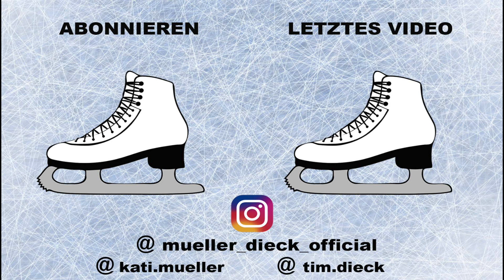Was war denn bei uns los?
Lange ist es her😅 Endlich mal wieder ein Neus Video von uns! Was haben wir den letzten Monat so getrieben? Bei uns wird es auf jeden Fall nicht langweilig😉
Hinterlasst uns eure Videoideen in den Kommentaren und erzählt uns, was ihr schon immer mal von uns sehen wolltet.